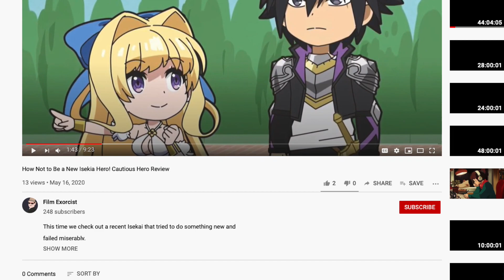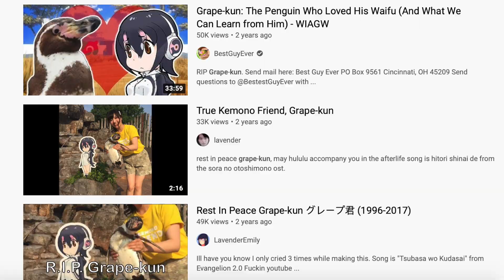The Anime Girl Zoo: Kemono Friends Review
Today we are taking a look at one of the best CGI Animes to come out of the revolution that RWBY created with its animation style. So come join us in Japari Park.

Edited by TrueSilva

Xbox GT : ScoobyDooFalcon